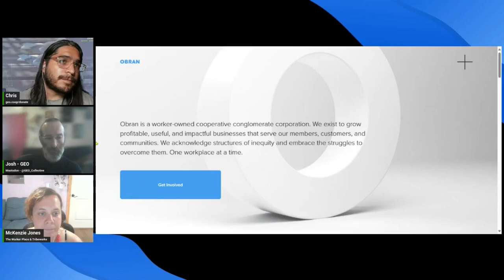Interview with McKenzie Jones of Tribeworks and The Worker Place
McKenzie Jones talks with Josh and Chris about two cooperative efforts she is involved in, Tribeworks and The Worker Place.